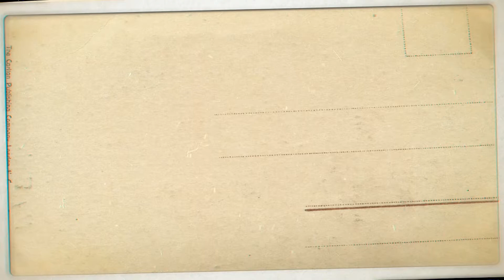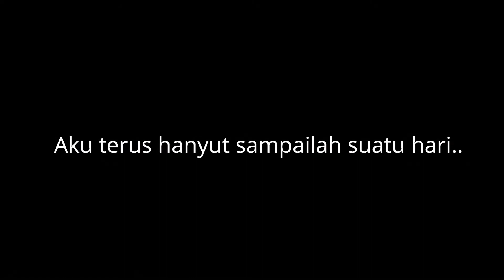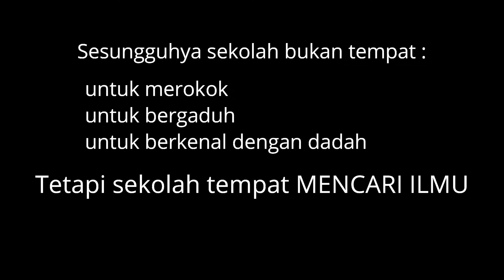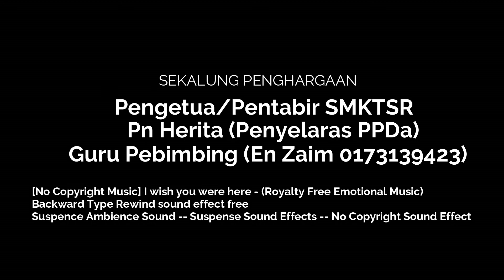Masih Ada Masa Lakonan 4 SV 1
Sempena pertandingan video AADK dan PDP PKP